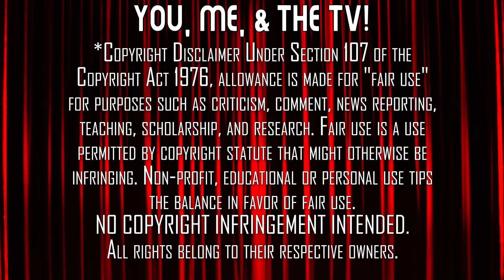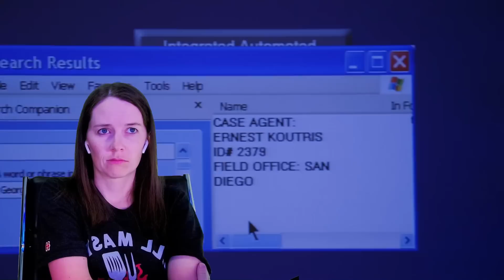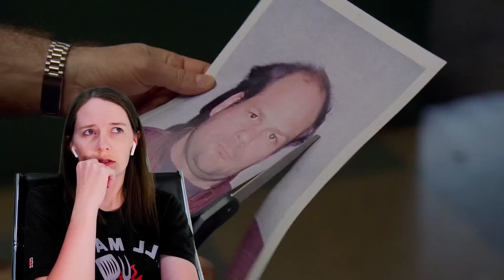THE WIRE | TV Reaction | Season 2 - Ep. 9 + 10 | First Time Watching | OH NO ZIGGY!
McNutty goes on a date with two lovely ladies and Ziggy tries to sell stolen cars. Here's our reaction to our first time watching The Wire. Season 2, Episodes 9 & 10 ('Stray Rounds' & 'Storm Warnings')

Our Mailing Address:
100 24th St West Ste 1 #3072
Billings, MT 59102

0:00 Start
1:47 Episode 9 - Stray Rounds
22:10 Intermission
24:42 Episode 10 - Storm Warnings
46:54 Post-Viewing Discussion